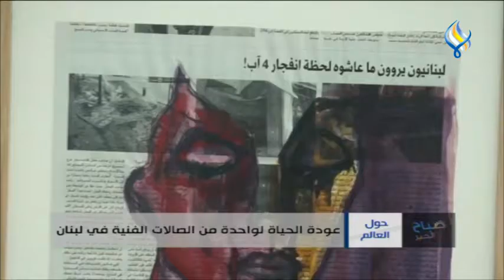حول العالم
عودة الحياة لواحدة من الصالات الفنية في لبنان
احتفالات بمناسبة الأعياد بالقدس القديمة في فلسطين
عرض الضوء السنوي بساحات طوكيو في اليابان